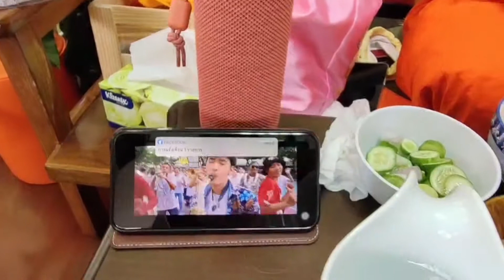​ @ฟิวส์ กิติกร CHANEL ถวายเสียงให้ ท่าน#พสพระมหาสมปอง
เอาที่ท่าน "พส.พระมหาสมปอง พอใจเลยครับ "🙏🏻ถวายเพลงช่วงฉันเพล กราบขอบพระคุณครับ..
ผลงานเพลงใหม่เร็วๆนี้ ได้ฟังกันนะครับ